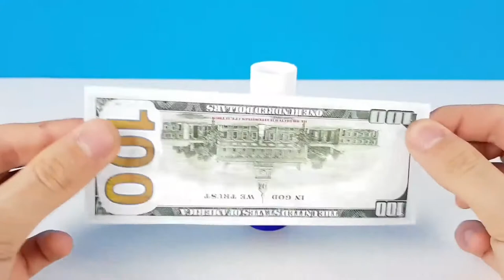8 AWESOME LIFE HACKS!! DIY! Do it yourself -येह कैसे किया Technical eGuruji Technical eGuruji